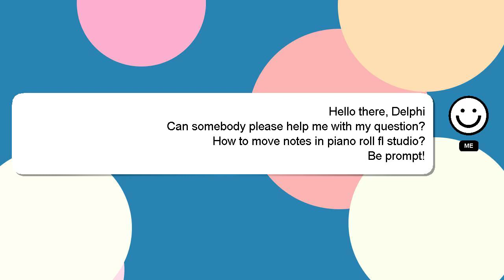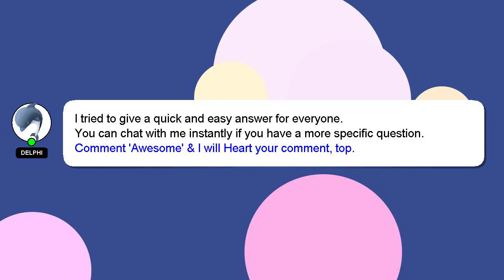How to move notes in piano roll fl studio?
A brief introduction of myself, Nice to meet you, I am Delphi. Let me assist you in answering any questions you may have. - How to move notes in piano roll fl studio?

Let me know if you have more specific questions or concerns by leaving a comment or starting a chat. A 'heart' from me will be given to show my gratitude for your contribution.

*2 What we are experimenting :*